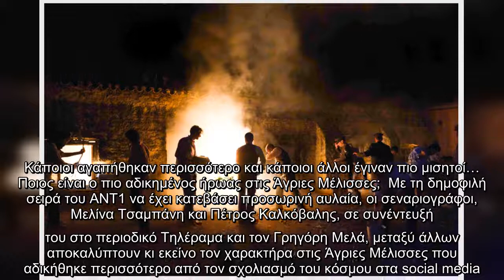Άγριες Μέλισσες: Ποιος είναι ο πιο αδικημένος ήρωας της σειράς;